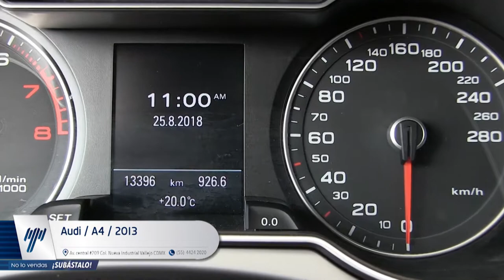Audi / A4 / 2013 - DA147786